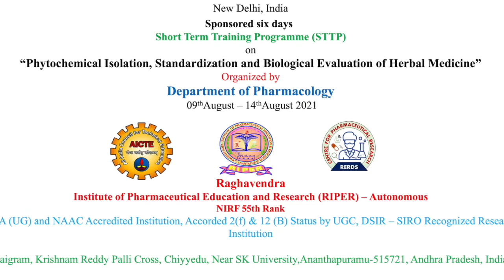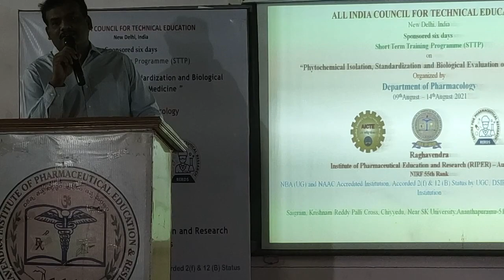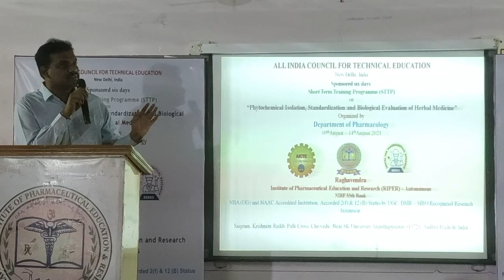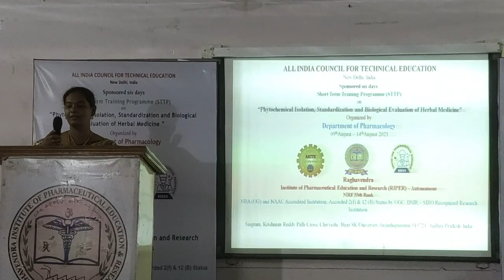Short Term Training Programme sponsered by AICTE, Inauguration